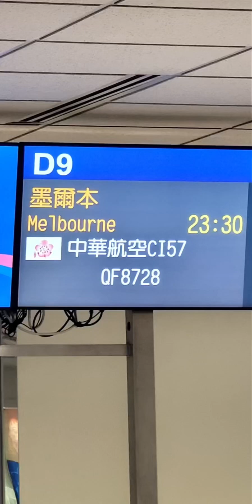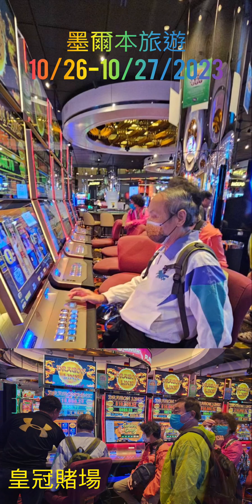墨爾本旅遊10/26-10/28/2023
音樂家: Rook1e